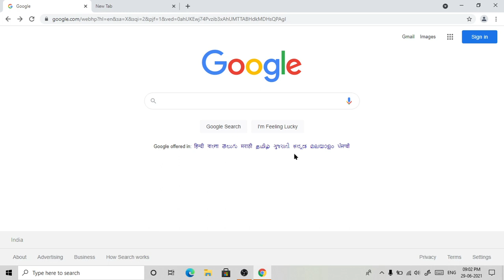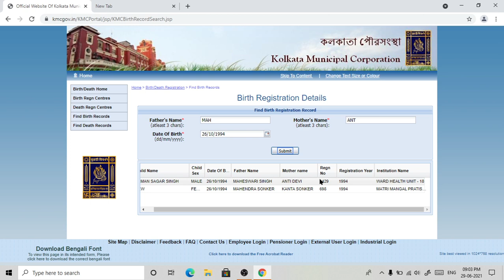How to find Birth \ Death Certificate Online ? West bengal | Kolkata Municipal Corporation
Iss video me mene aapko Online Birth Certificate \ Death Certificate kese nikala jata hai ye bataye hai.

Iss Channel par me Government job se related video bhi deta rahta hu .

death certificate
how to download death certificate
death certificate kaise banaye
how to get death certificate online